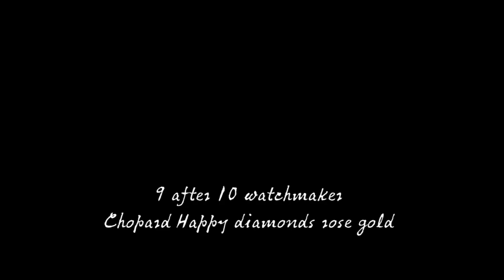十點九分鐘錶 CHOPARD HAPPY DIMONDS ROSE GOLD 4600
第一款Happy Diamonds腕錶自1976年面世以來，靈動美鑽就持續為這一系列平添歡欣姿采。 Happy Diamonds腕錶訴求的首先是一種俏皮、活潑的獨立精神，並以此幻化成萬千風情。 在兩片透明無瑕的藍寶石水晶玻璃之中，靈動鑽石恣意旋轉，給人一種美鑽直接接觸肌膚的印象。 讓鑽石在手腕上翩然起舞，是靈動俏皮的優雅表現。 靈動鑽石，創造非凡！